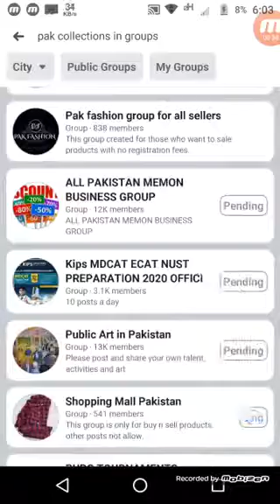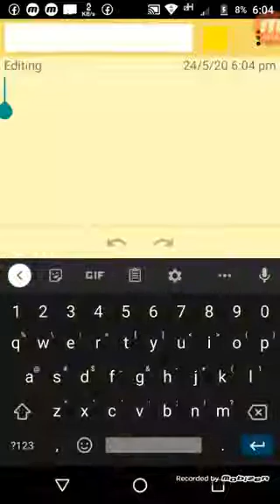Earn online through posting in Facebook groups